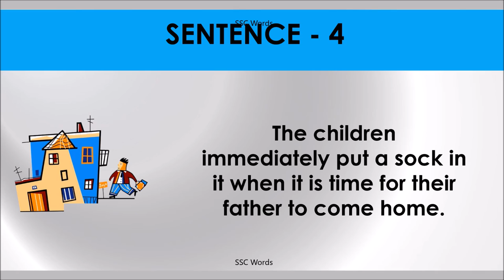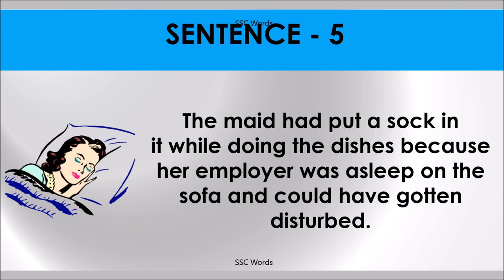PUT A SOCK IN IT Idiom 620 # Meaning and five sentences # SSC Words